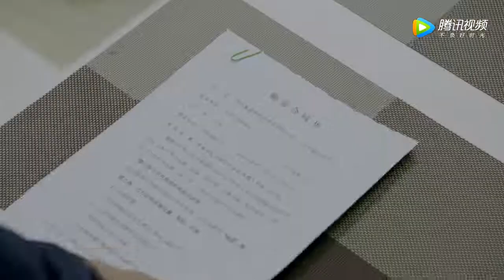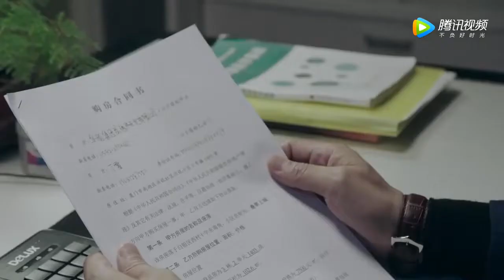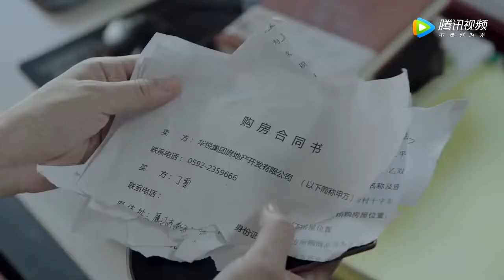MULTISUB都市情感剧《我们的名字/our name》02经历七年之痒的夫妻，浪漫潇洒随生活压力荡然无存，面对生活各种诱惑，如何保全家庭？《林深见鹿》《我的前半生》靳东《亮剑》童蕾❤️中文经典剧场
简介：经历七年之痒的夫妻，浪漫潇洒随生活压力荡然无存，面对生活各种诱惑，如何保全家庭？